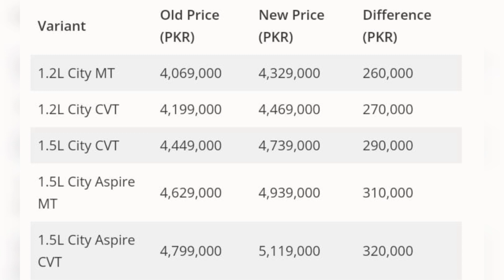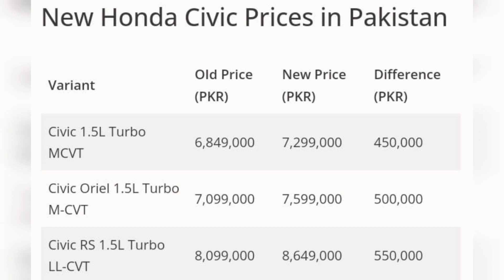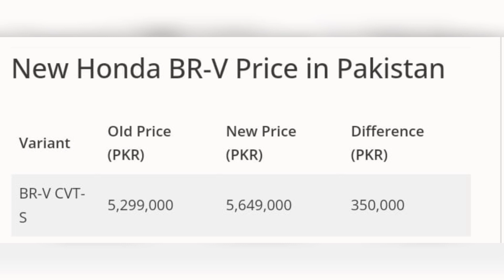Honda Pakistan Give Big News | Honda Increase Car Prices| CarsMaster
For the second time within two weeks, Honda Atlas has increased the prices of its locally assembled cars in Pakistan by up to Rs. 550,000. The new prices are effective from 6th February 2023.
The company had earlier announced its first price revision of the year on 24th January 2023. The latest increase in car prices was not a surprise given the Pakistani Rupee’s continued depreciation against the US Dollar and the nation’s worst economic crisis and inflation in decades. IMC (Indus Motor Company) the assemblers of Toyota cars was the first company to announce its 2nd price revision of the year with other assemblers likely to follow suit.